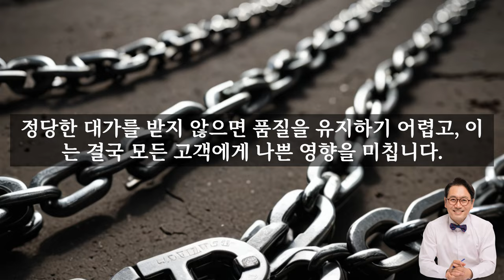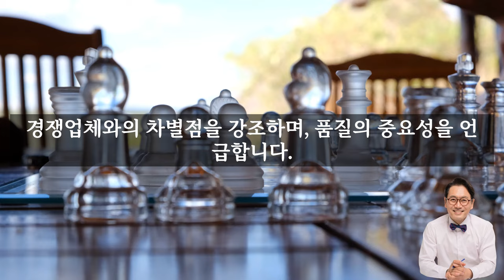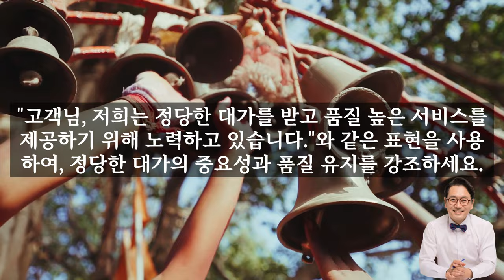깎아달라는 고객의 요구를 거절하는 방법